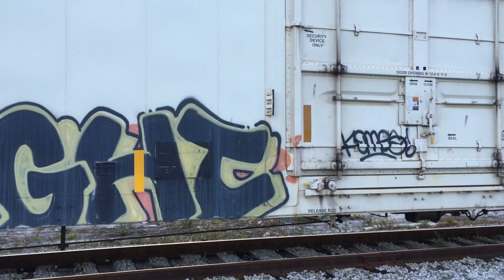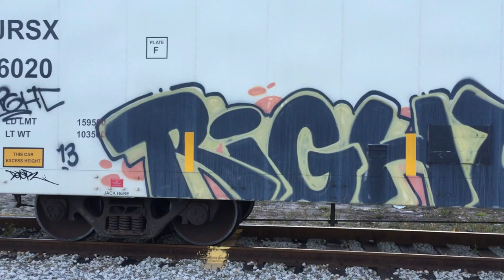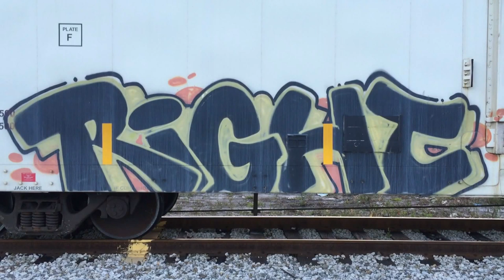Freight Train Graffiti No. 028 / Florida 2015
Train, Trains, Railroad, Freight Train, Graffiti, Florida, graffiti bombing, wildstyle, art, urban, underground, culture, 2015, Hip, Hop, travel, krylon, stencil, while you were sleeping